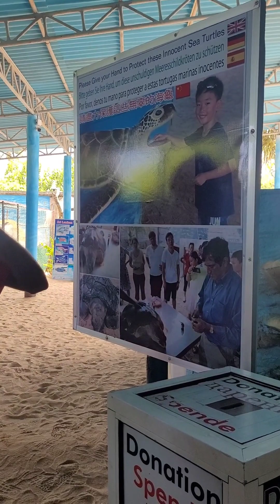Kosgoda Turtle Hatchery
কসগোদা সমুদ্র সৈকতে টার্টল কেয়ার সেন্টার হল শ্রীলঙ্কার দক্ষিণ উপকূলে 18টি কচ্ছপ হ্যাচারির মধ্যে একটি। কেন্দ্রটি দক্ষিণ-পশ্চিম উপকূলীয় গ্রামে কসগোডায় অবস্থিত এবং এটি 1981 সালে প্রতিষ্ঠিত হয়েছিল।

কেন্দ্রটি প্রধানত একটি হ্যাচারি হিসাবে কাজ করে এবং হ্যাচিং-র হার বাড়ানোর জন্য এবং বাচ্চা কচ্ছপের প্রাথমিক পর্যায়ে তাদের বেঁচে থাকার জন্য ব্যাপক প্রচেষ্টা করে। তবে কেয়ার সেন্টার অসুস্থ বা আহত প্রাপ্তবয়স্কদের উপরও কাজ করে; তাদের চিকিৎসা করে আবার সমুদ্রে ছেড়ে দেয়।